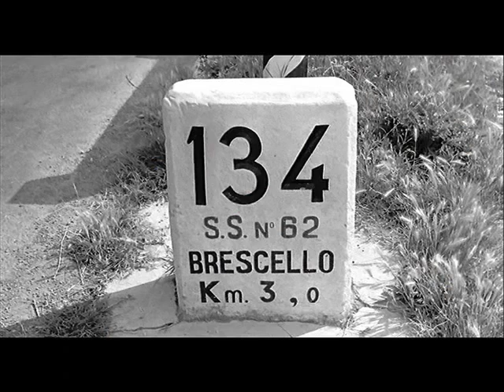Once upon a time... (Don Camillo then and now) - Part 2: not far from the square of Brescello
In Ireland there is a lovely TV program - 'Cartai Post' - where the hosts take an old Irish postcard and try to recreate the scene in exactly the same place many years, and sometimes many decades, later.
I took inspiration from this to visit the places of my favourite movies and novels - the wonderful Don Camillo series. I started with the 'Don Camillo and Peppone' Museum in Brescello where I was guided by the fabulous people I met there - Gabriele, Paolo and Elena - to trace some of the locations of key scenes. A huge thank you to Susan as well.

The soundtrack for these two photo albums is "Don Camillo in Moscow" from Alessandro Cicognini (produced by Digitmovies, licensed by CAM). The photos taken from the original movies are copyright of Amato-Rizzoli-Cineriz (restored by Mediaset, Scuola Nazionale di Cinema and Cinecitta').